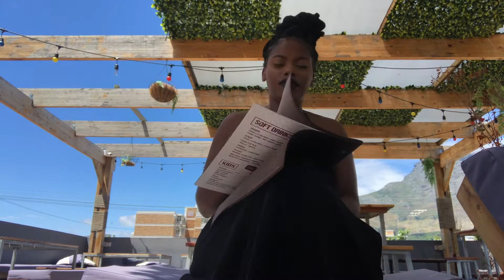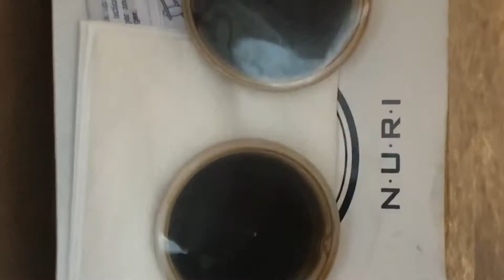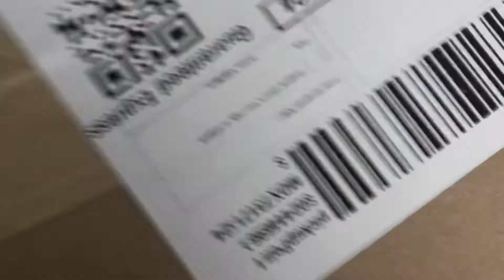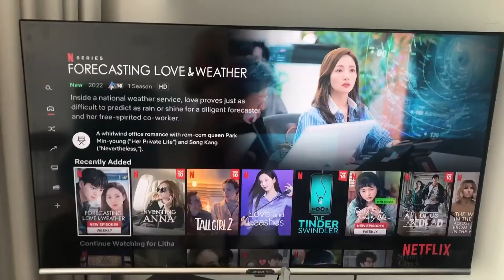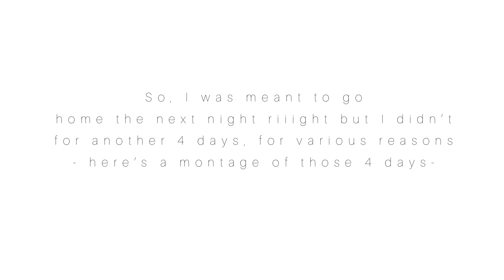Cam Girl Travel Vlog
Hello beautiful people, i hope ypu enjoyed this solo cation/ travel vlog x